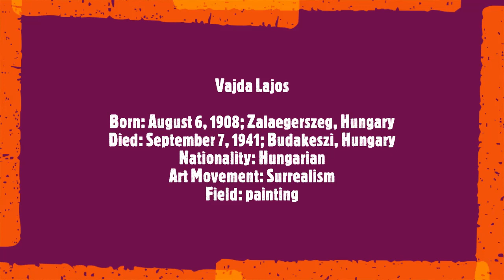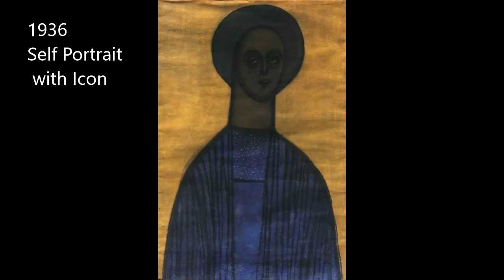Vajda Lajos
Born: August 6, 1908; Zalaegerszeg, Hungary
Died: September 7, 1941; Budakeszi, Hungary
Nationality: Hungarian
Art Movement: Surrealism
Field: painting
Soundtrack:
Gabriel Fauré
 Nocturne No. 3 in A-Flat Major, Op. 33 No. 3
 Nocturne n. 4 in E flat major, op. 36
 Jean Philippe Collard, piano